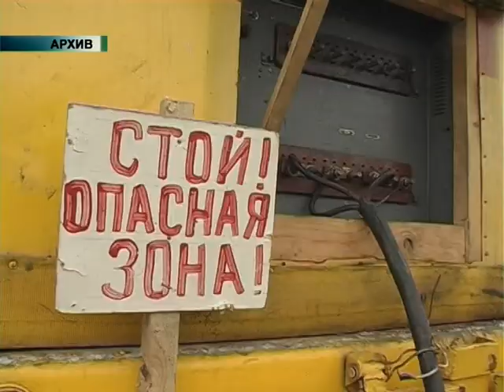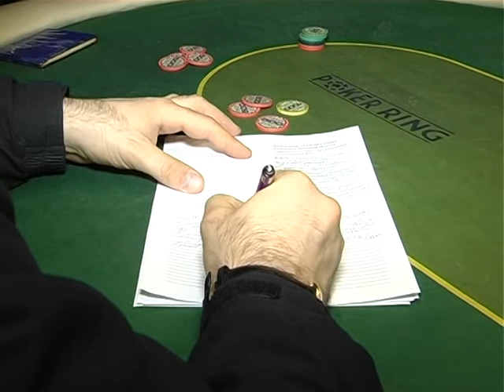26 03 12 KOPANKI BOLDIREV